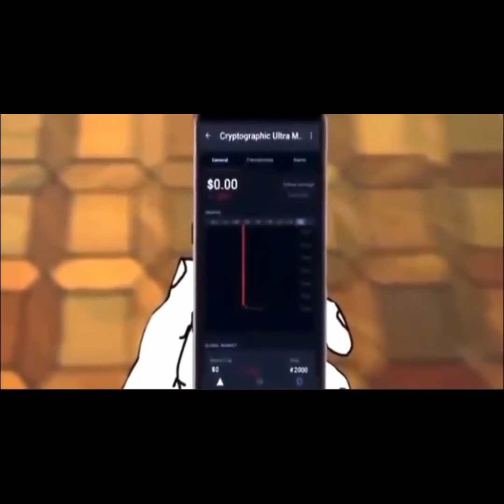The Fandom Menace is awful